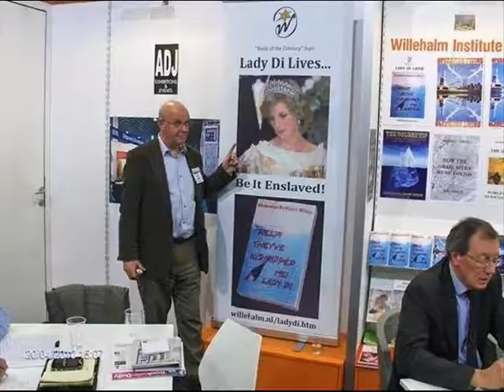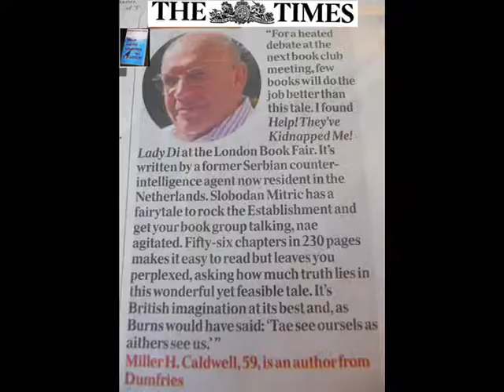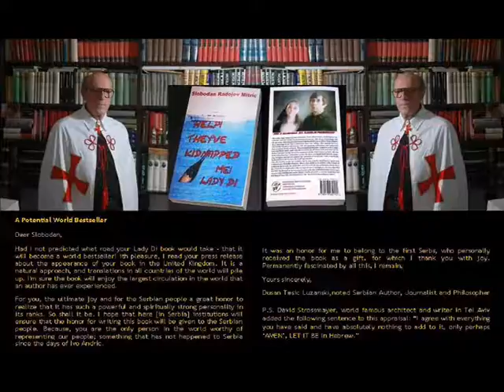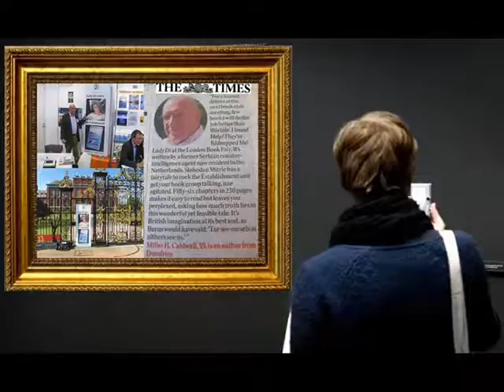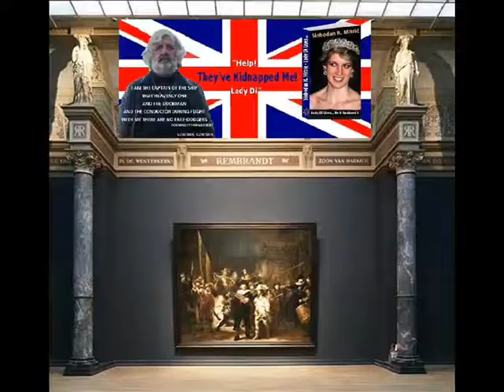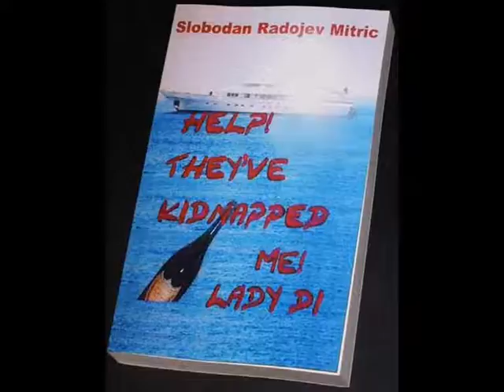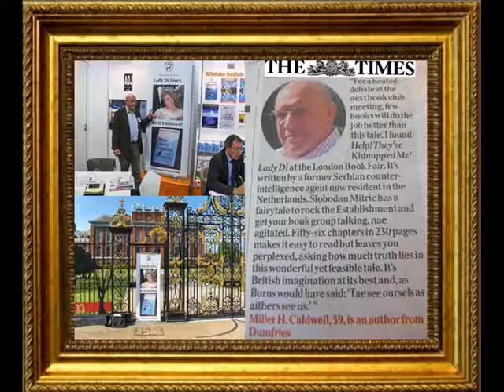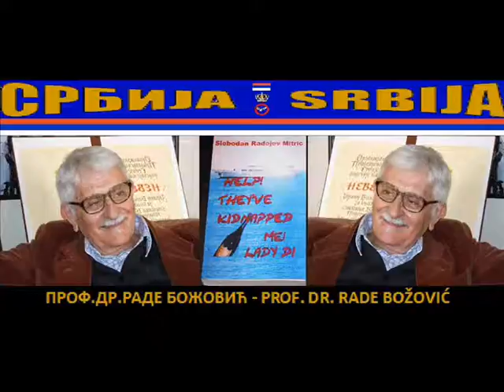The Drifter “Not the Night Watch by Rembrandt van Rijn..."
''Help! They’ve Kidnapped Me! Lady Di''
 By Slobodan Radojev Mitrić'
PROLOGUE
The Drifter
“Not the Night Watch
by Rembrandt van Rijn..."

''Help! They’ve Kidnapped Me! Lady Di - By Slobodan Radojev Mitrić''
Упомоћ! Киднаповали су ме! Леди Дајана

Help! Ze hebben me gekidnapt! Lady Di

Upomoć! Kidnapovali su me! Ledi Dajana